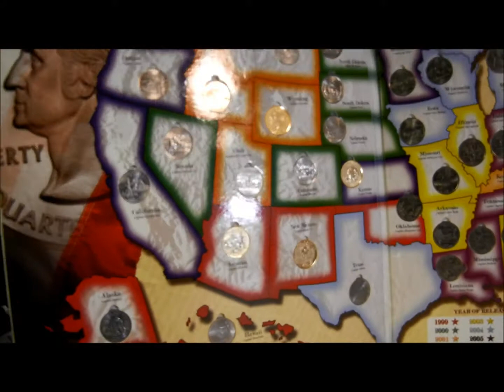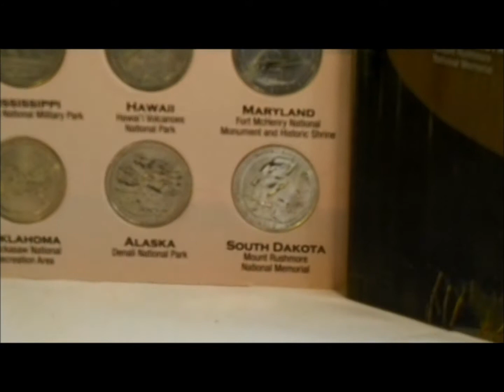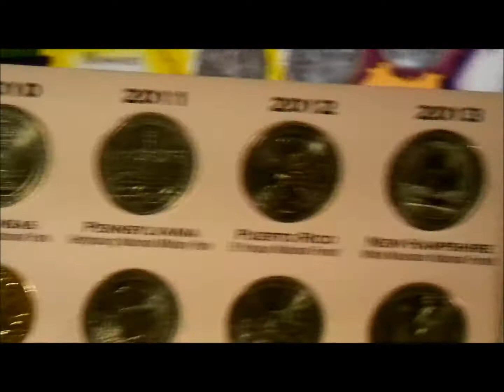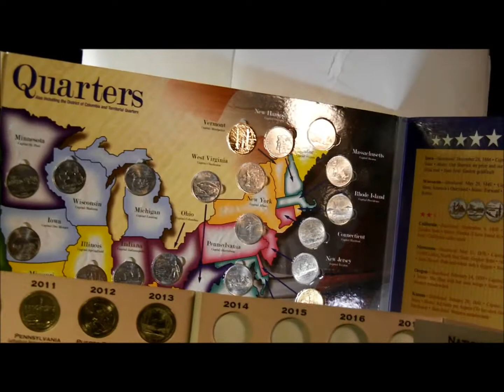State Quarter and National Park coin Collection !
This is a look t my State Coin Collection, and my most recent National Park coin collection, maybe you can start yours too!!!  Enjoy!